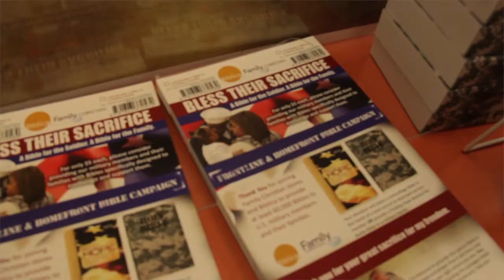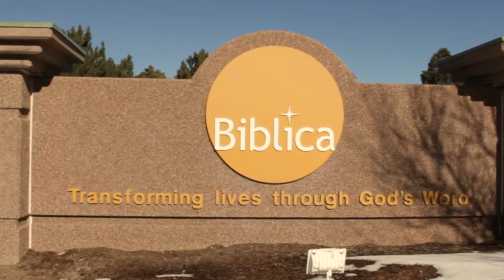Uniting to serve our troops with the Bible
In fall 2013, Biblica and Family Christian partnered to share God's Word with US military members and their families. Family Christian shoppers donated more than 100,000 military Bibles published by Biblica. On Veteran's Day, dozens of Cornerstone Students paid tribute to US service members by packing more than 50,000 of these Bibles for distribution to soldiers and their families.